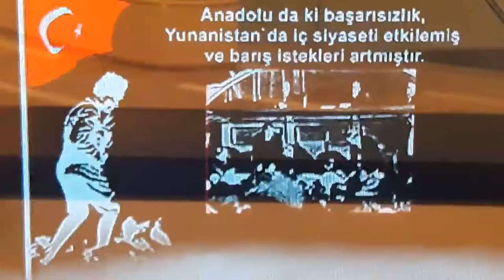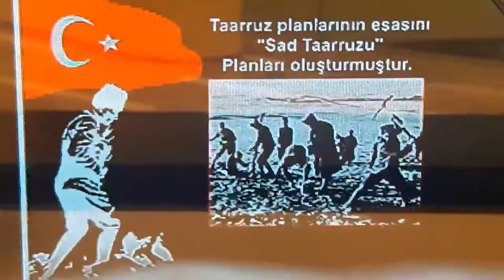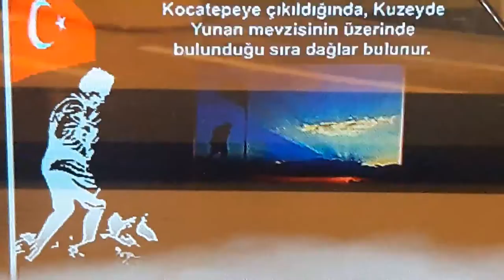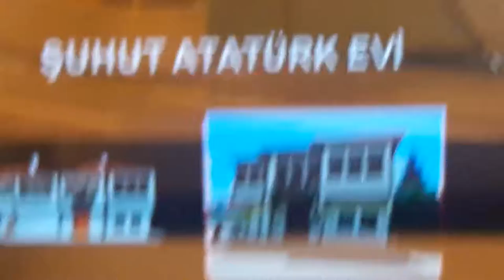ÜÇ YÜZ YILDIR YAPIL(A)MAMIŞ OLAN: TÜRK BÜYÜK TAARRUZU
Ey
ÜÇ YÜZ YILDIR YAPIL(A)MAMIŞ OLANDIR:
26 Ağustos 1922'de Başladı/30 Ağustos 1922'de UTKUYA ULAŞTI/ZAFER BAYRAMI
Şimdi, En Çılgın Türklerden Birisi Olan Turgut Özakman’dan Yüreğimizle Okuyalım!..
“(…)M. KEMAL PAŞA, Fethi Okyar’ı direksiyon binasına davet etmişti. Hiç giriş yapmadan, “Fethi Bey, biz ağustosta taarruz etmeye karar verdik” dedi.
Fethi Bey’in gözleri büyüdü:
“Ne diyorsunuz?”
“Bunu bilen beşinci kişisiniz.”
“Anladım.”
“Eski hiçbir ordumuza benzemeyen, çok güçlü ve bilinçli bir ordumuz oldu. En geç iki gün içinde Yunan cephesini yararız. Sonrası Yunanlılar için felaket olacaktır. Sizi şunu sormak için rica etmiştim.
Hemen Avrupa’ya hareket edebilir misiniz?”
“Evet.”
“Buna sevindim. Fransız, İngiliz ve İtalyan yetkililerle son kez konuşmanızı istiyorum. Misak-ı Milli’ye uygun bir barış yapmaları olasılığı varsa, kan dökmeyelim.”
Fethi bey, “Bir ümit var mı?” diye sordu.
“Hayır, yok. Ama biz uyarı görevimizi bir daha yapalım. Kamuoyu ve tarih önünde, akacak kanın sorumluları belli olsun.”
İSTANBUL’da hava başkaydı. Teslimiyetçilerin sesi olan Ali Kemal, bugünkü Peyam-ı Sabah gazetesindeki yazısında diyordu ki:
“Müttefiklerin kararlarına itaat etmek lazımdır.”
Aşağılık duygusu, Batı’nın her istediğini emir sayan Osmanlı yöneticileri ile siyasetçilerinin iliklerine işlemişti. O kadar işlemişti ki tamamen geçtiği sanıldığı bir dönemde yeniden nüksedebilirdi.
Bu hastalık Padişah’ta da vardı. O da kısa bir süre önce, kız kardeşi Mediha Sultan’ın oğlu Sami ile İngiliz Haberalma Servisi’nde çalışan Yüzbaşı Armstrong’a şöyle bir mesaj göndermişti:
“M. Kemal ve adamları İngilizlerin düşmanıdır. Bense İngilizlerin dostuyum. Ne isterseniz vermeye hazırım. Halife olmak haysiyetiyle daima sizin tarafınızı tutarım.”
Osmanlı Devleti’nin ve hanedanının son padişahı, bir İngiliz yüzbaşısından bile medet umuyordu.
Bu kadar küçülen bir devlet ve rejim yaşayabilir miydi?
ATİNA’da bambaşka bir hava esiyordu.
Başbakan Protopapadakis, Gunaris, Teotokis, Baltacis, Stratigos, Stratos gibi bakanlar, Yüksek Komiser Stergiadis, Genelkurmay Başkanı General Dusmanis, Başkomutan General Hacianesti, Kral’ın başkanlığında, İyonya Devleti ve İstanbul’a yürüyüş konularını görüşüyorlardı.
Toplantı üç saat sürmüş, görüşme sonlanmıştı.
Kral alınan kararı güzel özetledi:
“Batı Anadolu’da işgalimiz altındaki tüm bölgede, gerekli tüm hazırlıklar tamamlanacak ve İyonya Özerk Yönetiminin kurulduğu ilan edilecek;
İstanbul şehri, Müttefiklere bir bilgi noktası verilerek Trakya Ordumuz tarafından işgal edilecek.”
Hepsi derin bir ümit ve imanla hac çıkardı. Büyük ülkü gerçekleşiyor, Bizans İmparatorluğu diriliyordu.
Atina Katedrali’nin büyük çanı, kararları kutsar gibi çalmaya başladı.(…)”
“(…) M. Kemal Paşa çok tedirgin oldu.
Tam da taarruz öncesinde, muhalefetin etkisiyle, bugüne kadarki ‘tam işgalci’ hükümet siyasetine aykırı bir Başbakan ve Bakanlar Kurulu seçilebileceği kuşkusuna kapıldı. Bu kuşkuyu haklı çıkaracak birçok işaret vardı.
Yeni usulü düzenleyen yasa kabul edilince, bütün bakanlar teker teker kürsüye çıkarak istifalarını açıkladılar ve topluca M. Kemal Paşa’nın odasına geldiler. M Kemal Paşa’nın yüzüne ilk kez karamsarlığın gölgesi düşmüştü:
“Siz de fark etmişsinizdir, amaca yaklaştıkça Meclis’te muhalefet artıyor.”
Uzunca bir süre sustuktan sonra devam etti:
“..”HEDEFE ANCAK TAM İSTİKLALE İNANAN!” Cesur, kararlı bir Bakanlar Kurulu ile varabiliriz. Meclis’e gerçek düşüncesini belli etmesi için fırsat tanımaya karar verdim.
BEN DE MECLİS BAŞKANLIĞINDAN VE BAŞKOMUTANLIKTAN İSTİFA EDECEĞİM.”
BAKANLAR yıldırım çarpmış gibi oldular.
Milli Mücadele’nin yerellikten genele, kongrelerden Büyük Millet Meclisi’ne, Heyet-i Temsiliye’den hükümete, çetecilikten orduya gelişip büyümesini sağlayan M. Kemal Paşa’ydı.
Bu liderliği hak eden başka hiç kimse yoktu.(…)”
M. Kemal Paşa Meclis’ten çıkıp Çankaya’ya gitti. Sonuç belli olana kadar da şehre inmeyecekti.
Milli Mücadele tarihinin bu çok kritik dönemi iki gün sürdü, tehlikeyi gören çoğunluğun uzlaşmasıyla sona erdi. Muhalefet, iki sert bakan dışında eski bütün bakanları yeniden seçmeye razı oldu. M. Kemal Paşa da, iki yana da yakın duran Rauf Orbay’ın başbakanlığını kabul etti.
Kazım Paşa, “Dert bitmiyor ki,,” dedi, “..bundan sonra da Başkomutanlık yasasının uzatılması konusu var.”
M. Kemal Paşa güldü:
“O kolay. Bu kez sorun çıkacağını hiç sanmıyorum.”
Kazım Paşa hayretle baktı.
12 TEMMUZ GÜNÜ TBMM’de seçimler yapıldı. İki yan da sözlerini tuttu. Bakanlar Kurulunun büyük çoğunluğu Müdafaa-yı Hukukçu bakanlardan oluştu. Rauf Orbay da Başbakanlığa seçildi.
Böylece Meclis, gerçek düşüncesini belli etmiş, M. Kemal’in liderliğinden vazgeçmeyeceğini göstermişti.
Milli Savunma Bakanlığına az farkla seçilen Kazım Özalp Paşa, istifa etmek istiyordu. M. Kemal Paşa, “Sakın ha..” dedi, “..deli misin? Seçimi yarım oy farkla bile kazansan, istifa etmeyeceksin.”
TARRUZA ÇOK AZ ZAMAN KALMIŞTI.
DR. ADNAN ADIVAR oturumu açtı:
“Başkomutanlık Yasası’